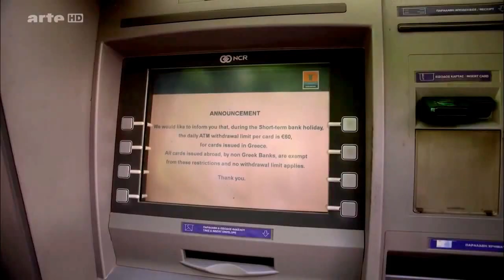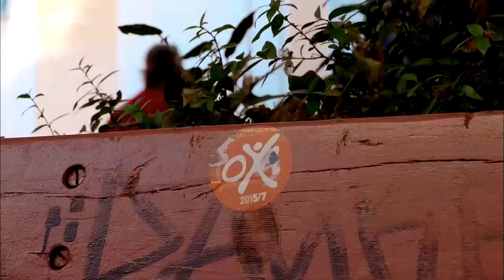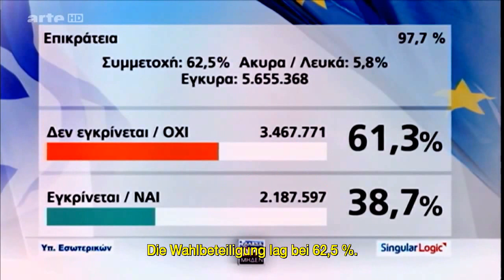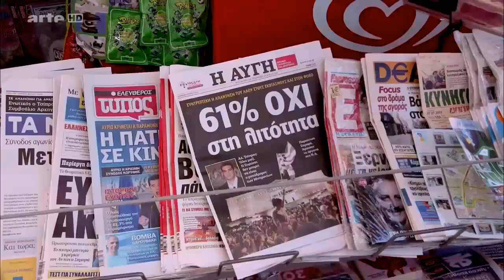Έλληνες, Grexit, Δανειστές . Οι Έλληνες στο λαβύρινθο της κρίσης. ARTE Documentary HD/ Greek Subs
Origin: ARTE Channel
Year: 2015
Art: Documentation
Makers: Jean Quatremer, Pierre Bourgeois